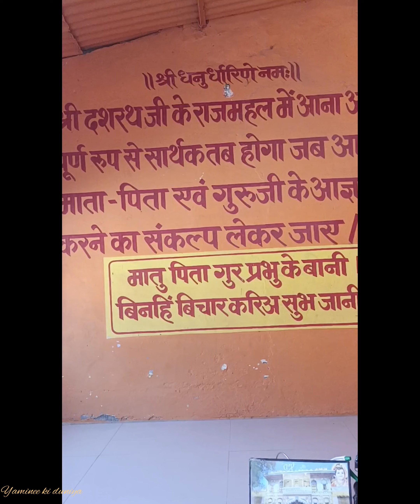ayodhya uttarpradesh ramnavami ramnagariya ram kanakbhawan hanumantemple dasharatha temple